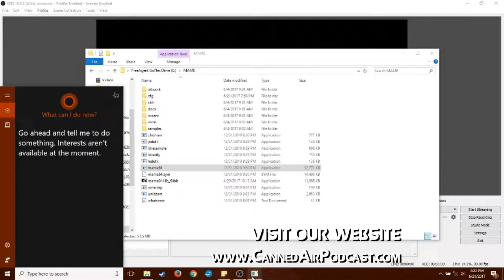TMNT Arcade Game Part 1 Let's Play - Canned Aircade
Welcome back to the Canned Aircade! This installment we play the classic Teenage Mutant Ninja Turtle Arcade game. Get some pizza and prepare to stomp some foot!